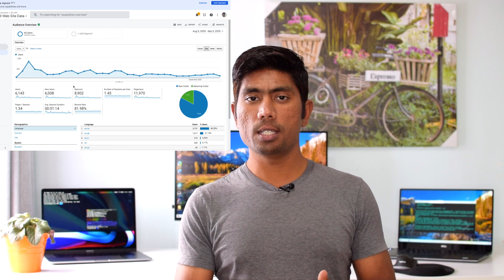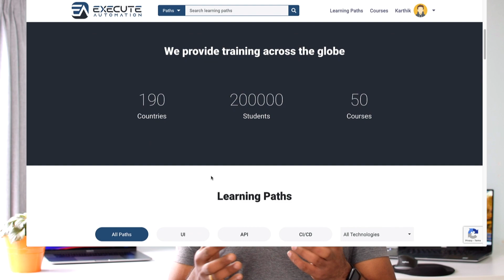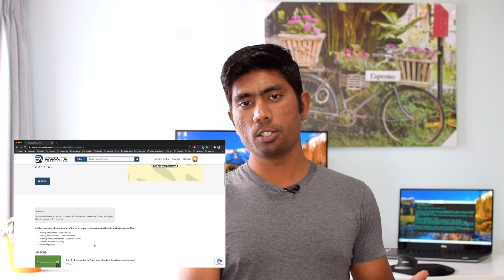1 month of ExecuteAutomation Platform Launch - Thanks to 1k 🙏🏻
It's been a month of ExecuteAutomation Platform launch and now we have more than 1000+ registered students in the platform.

We have more than 11,000+ page views and 82% new visitors (according to google analytics)

We now have over 25+ courses and 6 learning path